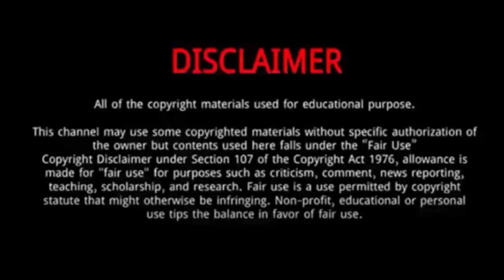Claire Liu || 10 Things You Didn't Know About Claire Liu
Claire Liu is an American tennis player.
She was Born on May 25, 2000 in Thousand Oaks, California, United States.
Liu has won one singles title and one doubles title on the WTA Challenger Tour as well as six singles titles and one doubles title in tournaments of the ITF Women's Circuit.
Claire grew up in Thousand Oaks, California. Both her parents are Chinese immigrants.
In 2017, she was the world No. 1 in the junior rankings, after winning the Wimbledon girls' singles title, and finishing runner-up at the French Open. Liu also won a junior Grand Slam doubles title at Wimbledon with Usue Arconada in 2016.
In 2022, she reached her maiden WTA final in Rabat losing to Martina Trevisan who was also a first-time WTA finalist.